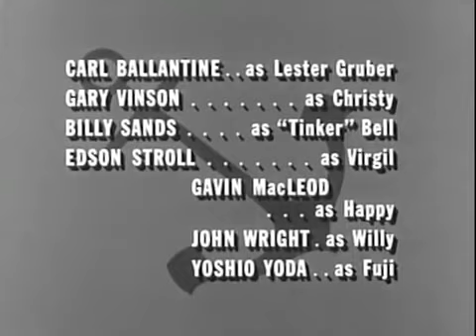McHale's Navy Full Episodes: Season 2x02 |"The Binghamton Murder Plot"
McHale's Navy Full Episodes: Season 2x03 | "McHale and His Schweinhunds" Binghamton accuses Parker of cowardice after Parker loses his cool during the .

McHale's Navy Full Episodes: Season 2x02 |"The Binghamton Murder Plot" Binghamton begins to regret having so harshly punished the 73 crew, when McHale .

McHale's Navy Full Episodes: Season 2x16 | "The Creature from McHale's Lagoon" Gruber and the guys try to make some money with some phony pearl oysters .

McHale's Navy Full Episodes: Season 2x06 | "Have Kimono, Will Travel" McHale and the boys have planned some entertainment for the base personnel, but .

McHale's Navy Full Episodes: Season 2x05 | "To Binghamton with Love" In an attempt to impress an admiral, Binghamton drops some se